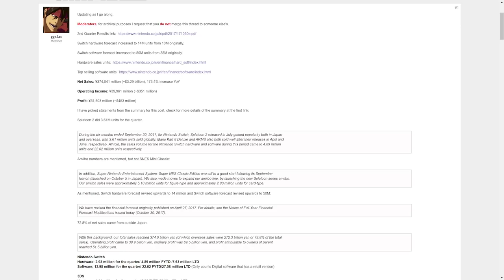Nintendo Switch Has Sold Nearly 8 Million Units, 14 Million Projected, & More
Nintendo's latest investors meeting has come and went and we have huge hardware and software sales updates for Nintendo Switch and 3DS, plus a look inside their smart device revenue.